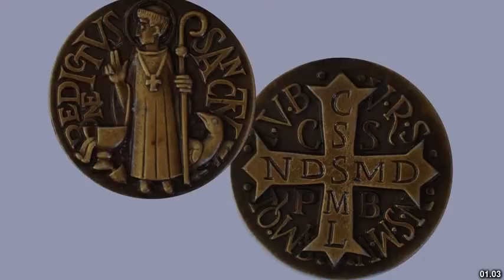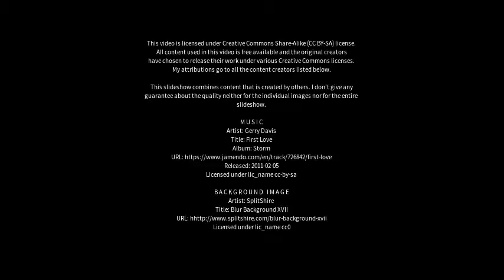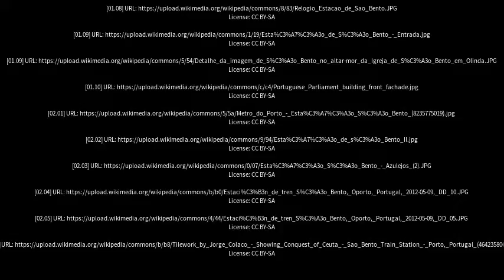Best places to visit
Best places to visit - São Bento (Brazil) Best places to visit - Slideshows from all over the world - City trips, nature pictures, etc.